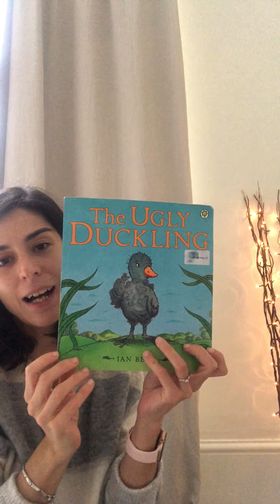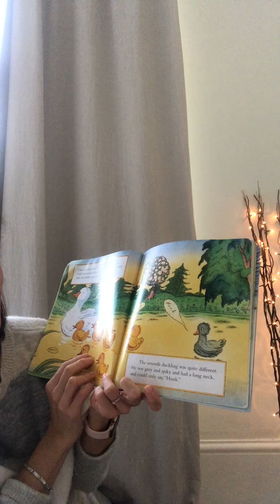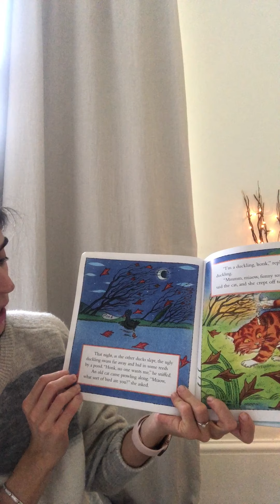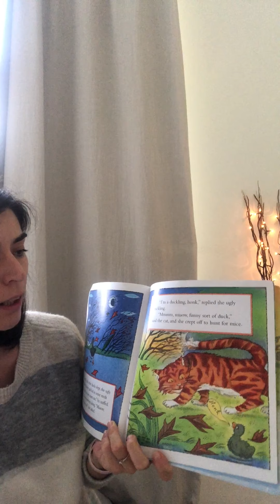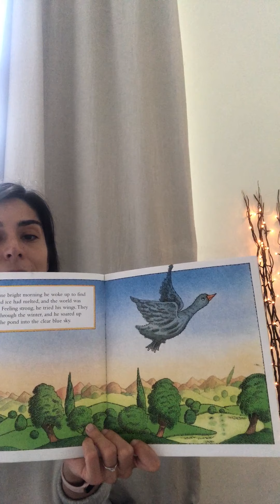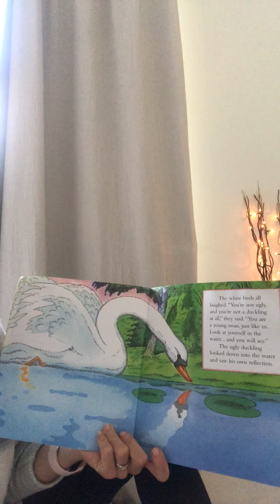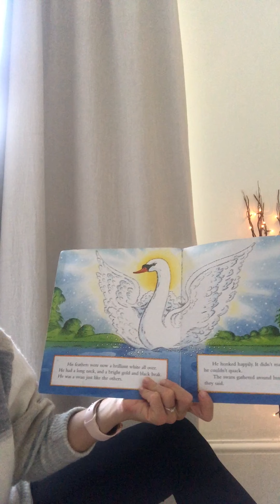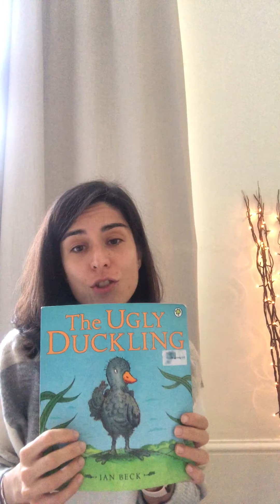The Ugly Duckling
Miss Encarni reads The Ugly Duckling.